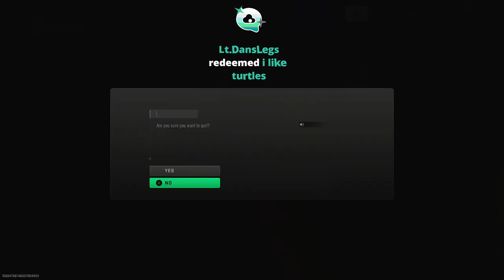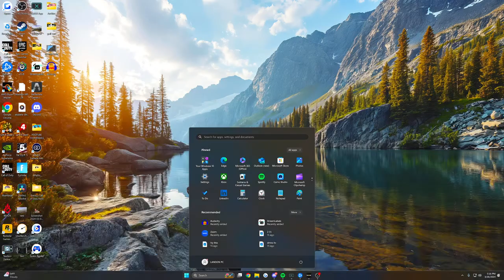🔴LIVE - DMZ 's Most Wanted...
!redeem emotionaldamage  20 Points
!redeem bruh  20 Points
!redeem fail 20 Points
!redeem flute 25 Points
!redeem turtles 20 Points
!redeem  HUMANITY 50 Points
!redeem GUN  150 Points
!redeem Game 2000 Points
!redeem  map 150 Points
!redeem  goofy 100 Points
-- Loyalty Commands--
--Heist Command    --
!heist   - Allows viewers to start a heist.
 --Eight Ball Command--
!8ball - Allows viewers to ask questions to eight ball.
--Slots Command--
!slots - Allows viewers to gamble points on the slot machine.
--Duel Command--
!duel  -Allows viewers to duel with each other for points.
!accept    -Allows viewer to accept a duel.    Everyone
!deny    -Allows viewer to deny a duel.    Everyone

!username
!thegoat
!squidhacks
!socials
!ratalert
!mercdhype
!hype